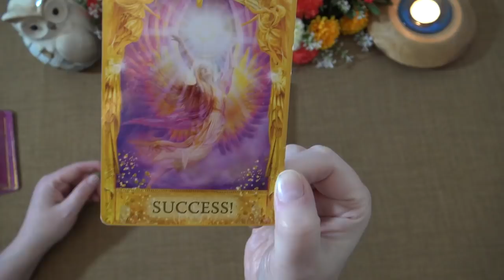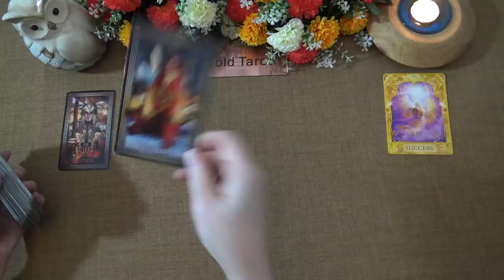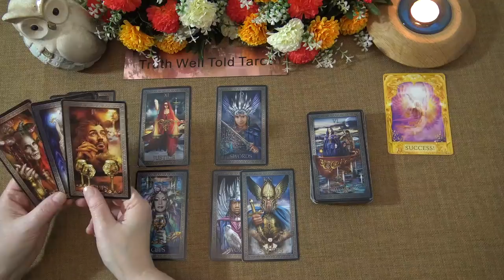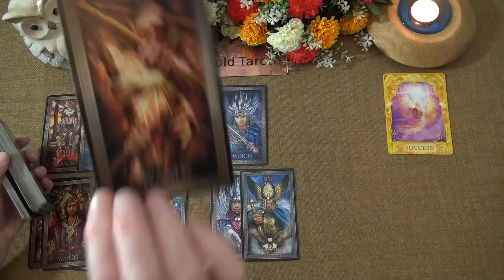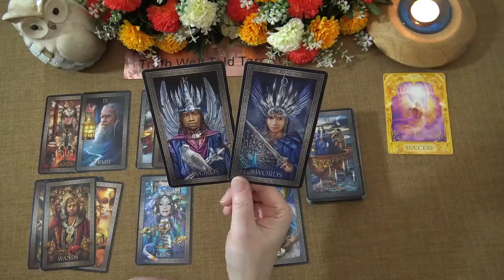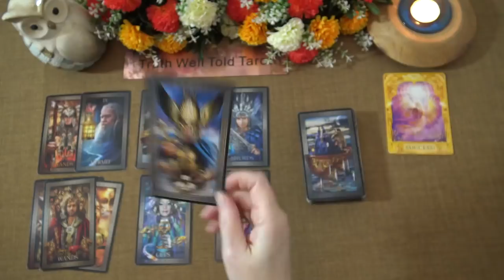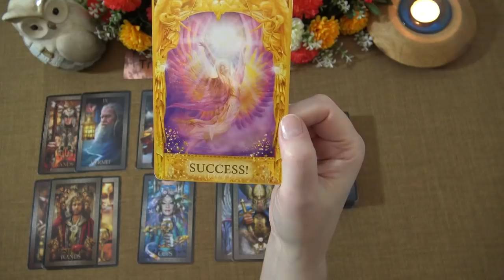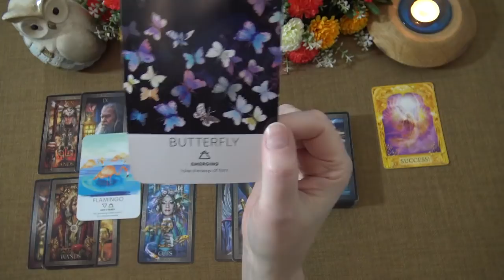DAILY TAROT READING "A LEGAL DECISION: JUMPING FOR JOY!" April 23rd 2021 Truth Well Told Tarot